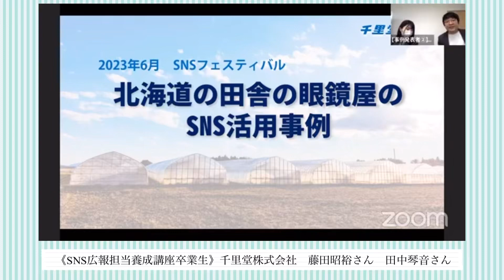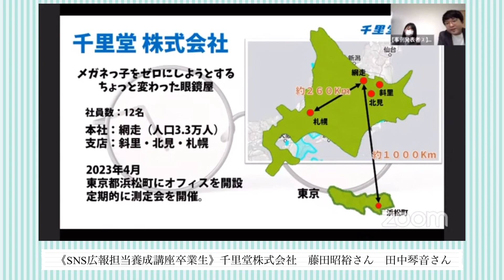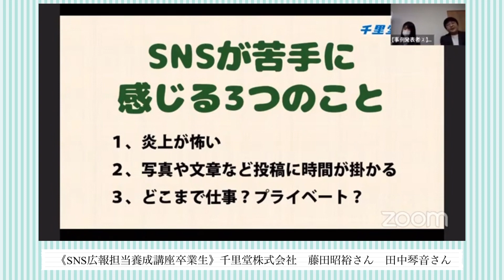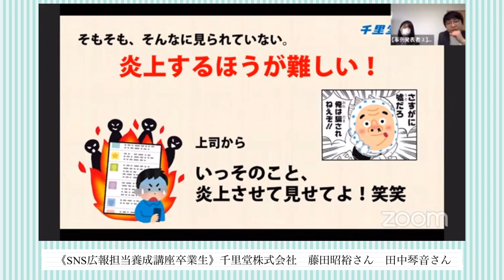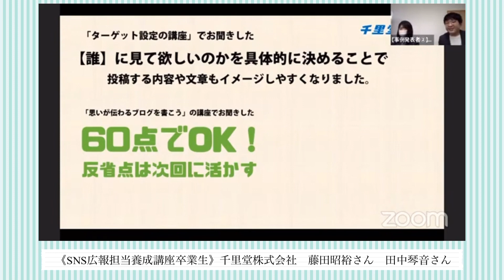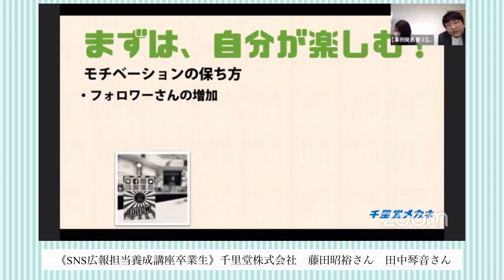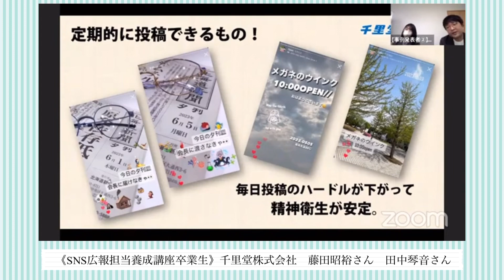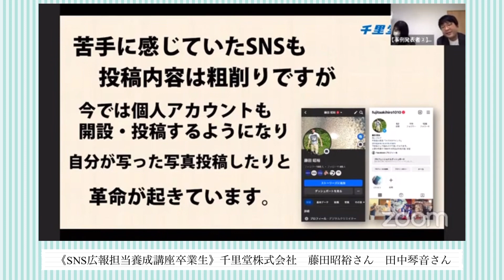【千里堂メガネ】メガネっ子ゼロを目指す、北海道のちょっと変わったメガネ屋さんのSNS事例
中小企業のSNS広報担当者を500名以上輩出した
ビーラブカンパニーからお届けする
『中小企業のSNS広報担当者の声』

北海道・網走に本社を構える千里堂株式会社さんは
メガネっ子ゼロを目指している、ちょっと変わった眼鏡屋さん。
そこで働く、広報担当の藤田さんと田中さんは
実は元々SNSが苦手だったんだとか。

そんなお二人が講座に出会ったことで
SNS投稿への不安や苦手意識がなくなっていき
千里堂メガネとしての発信だけでなく
ご自身の発信についても変化が生まれたそうです。

SNS広報に関わる方は、もちろんこれから、SNS広報を頑張りたい！
SNS広報の効果やアイデアを聞いてみたい！という方、

SNS広報担当養成講座を受講していただき、企業としてのSNS発信の仕方、
毎日継続することの大切さなどを学んでみませんか？

24時間でSNS広報の基礎が学べる
【SNS広報担当養成講座】についての詳細はこちら

（株)be love companyは神戸でSNSのPRサポートや研修事業を行っている会社です。